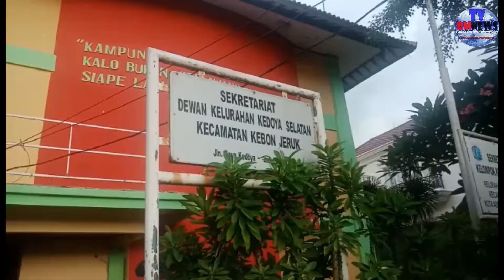WALIKOTA JAKARTA BARAT SIDAK KANTOR LURAH